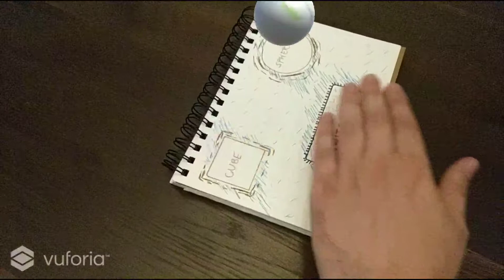AR Button Test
Vuforia with Udemy